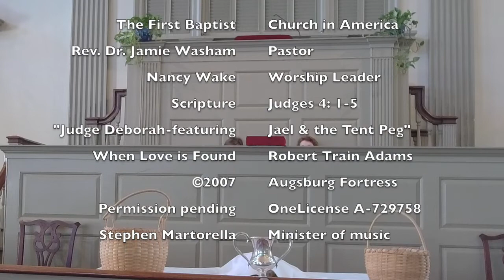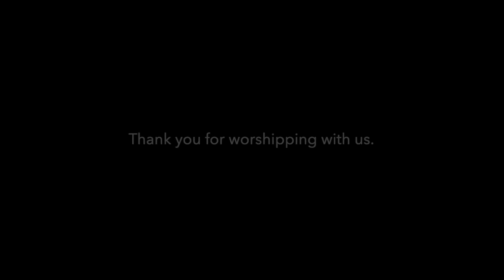The First Baptist Church in America September 4 2022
The First Baptist Church in America Service September 4 2022. Pastor Jamie Washam delivers the sermon on Judges 4: 1-5, Sam Brunner sings Harry Burleigh's setting of "My Lord, What a Morning" from Jubilee Songs, and Minister of music Stephen Martorella offers snippets of the hymn tune O waly, waly by Robert Train Adams and "A Dream" by Mussorgsky.